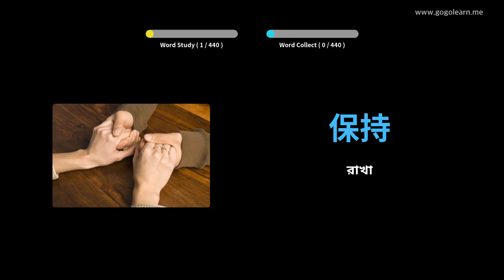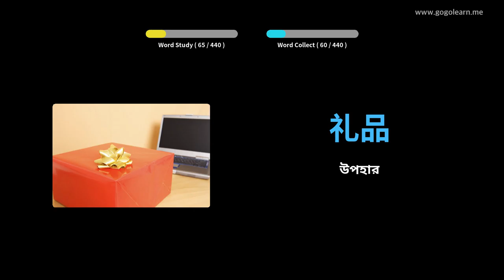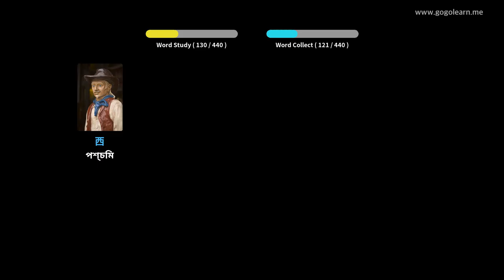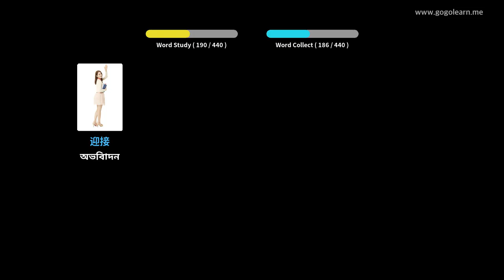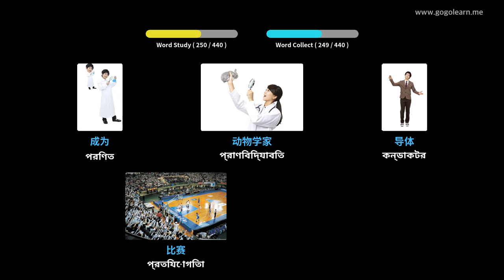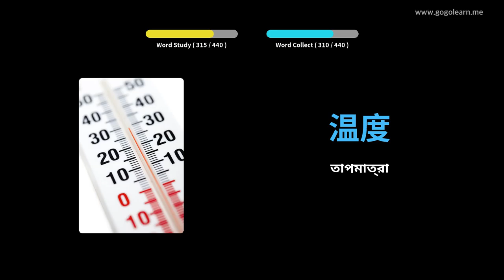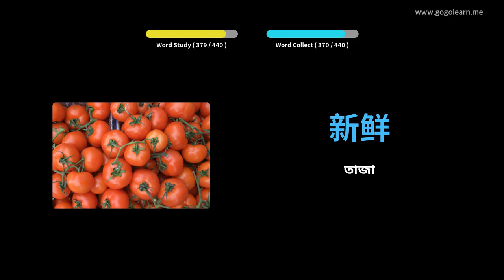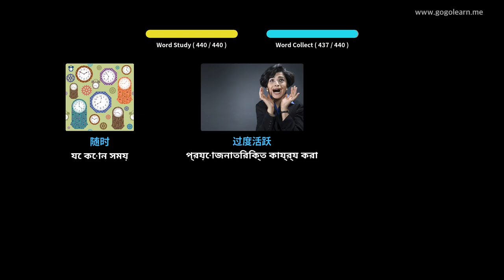চীনা ছবি সহ শিখুন | চীনা শব্দভাণ্ডার মাধ্যমিক বিদ্যালয় ২ | Golearn